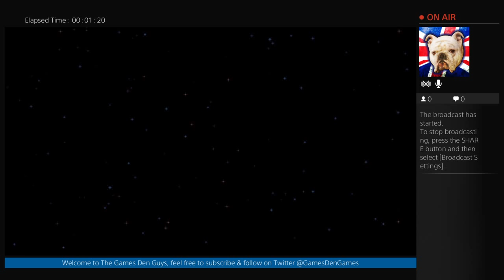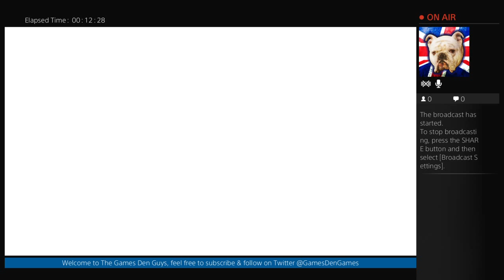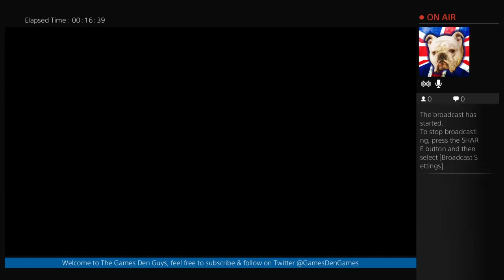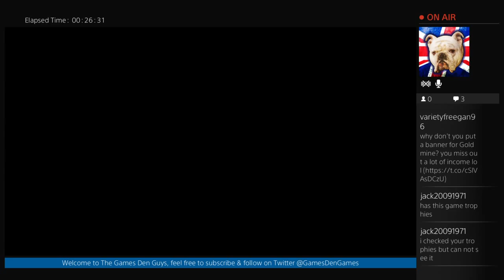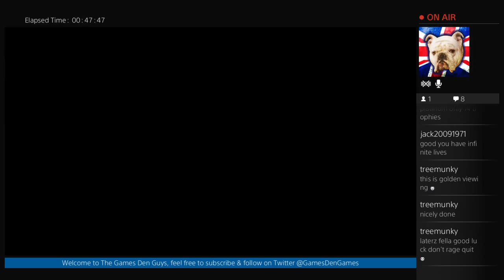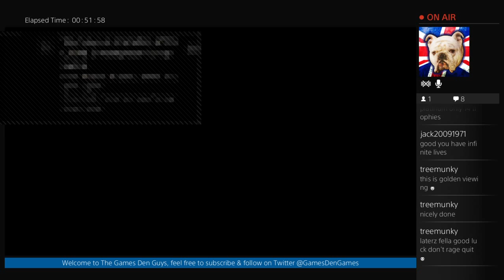PONCHO PS4 gameplay 1st Ever Playthrough with Death Loops and Fails 8-)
PONCHO PS4 1st Ever Playthru with Death Loops and Fails 8-)
I must be officially the worst player ever on this game, HA HA